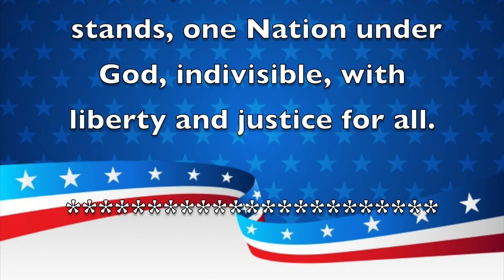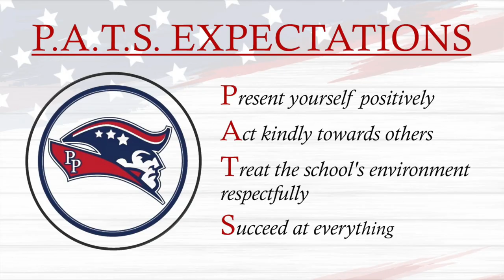Morning Announcements February 10th, 2021